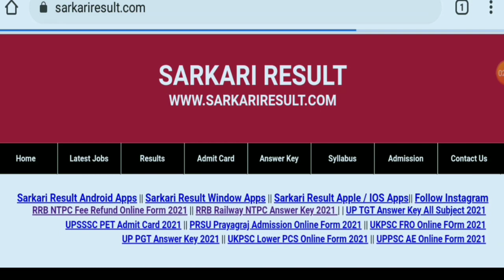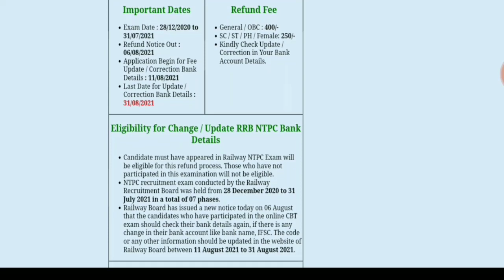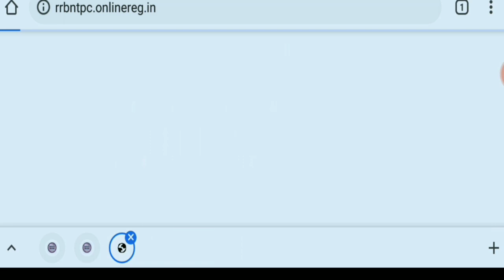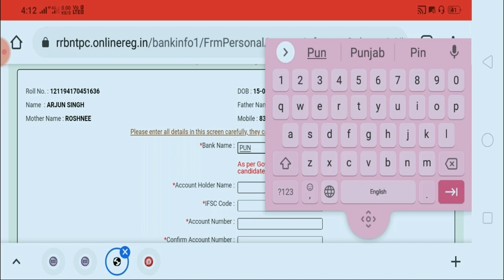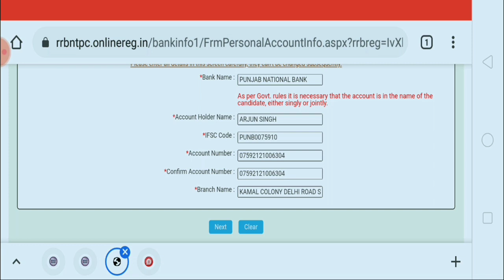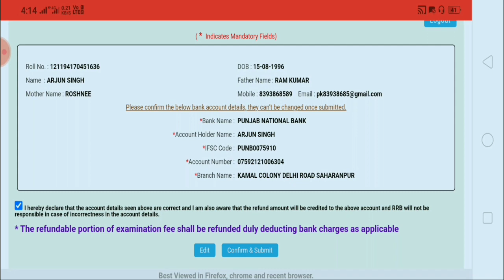RRB NTPC FEE REFUND FORM 2021 APPLY ONLINE|| LAST DATE 31th AUGUST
rrb ntpc fee refund form apply now last date 31 August